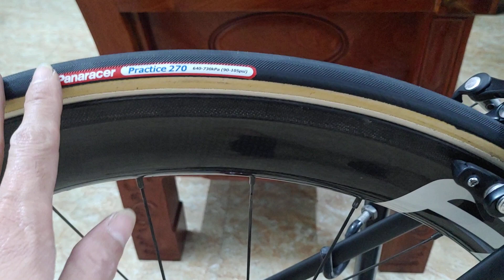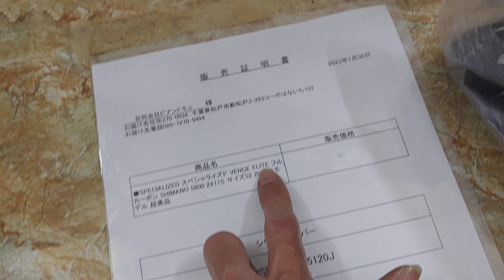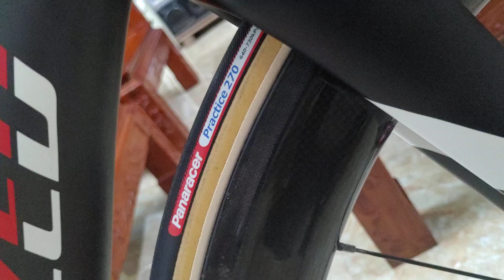ĐÃ BÁN. Chiếc xe specializer venge cao cấp, quá đẹp giá giật mình. xlh 0936525998